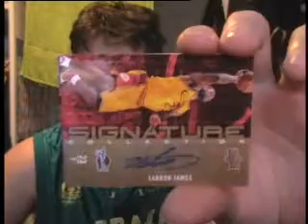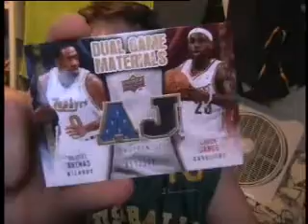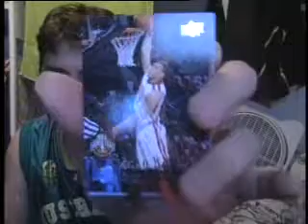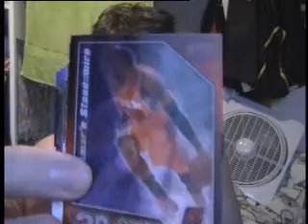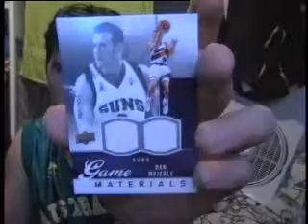UD09/10 UD Box Break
Busted open this box and was surprised with some sweet hits